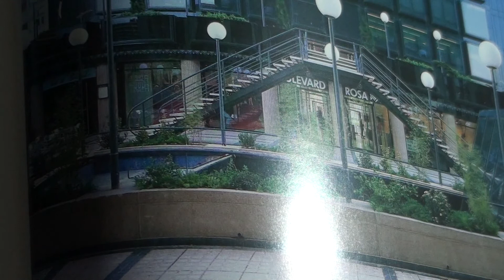I DO NOT WISH TO WRONG HIM- JOHN BAKALIS-2017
PIANO-GUITAR